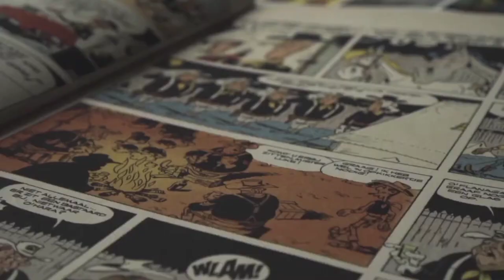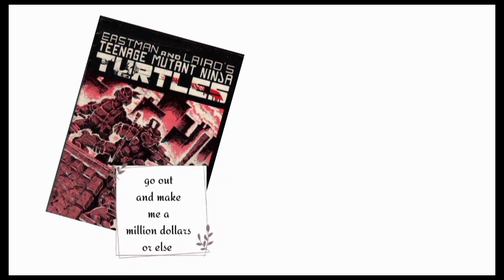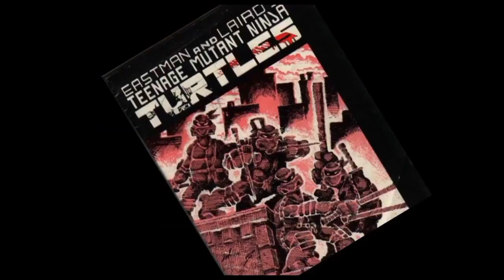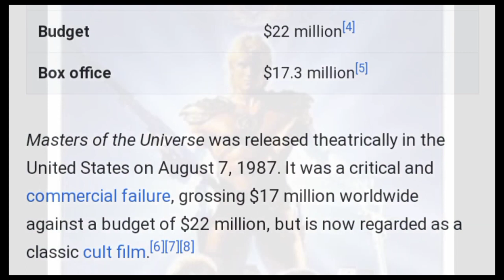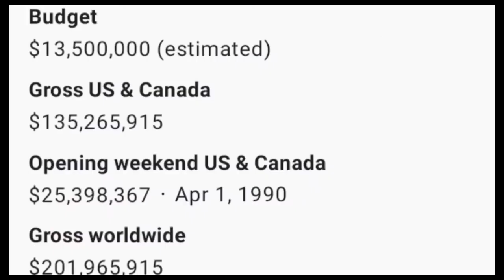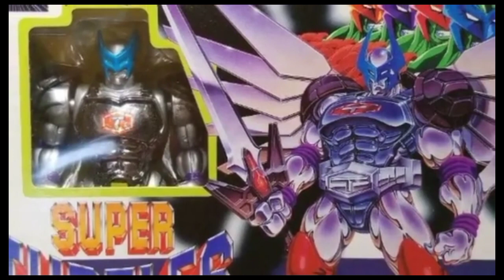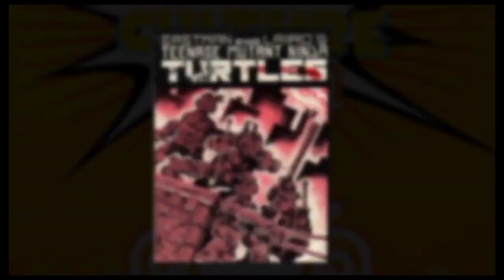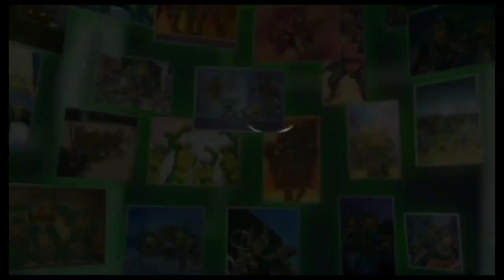The Story Of The Teenage Mutant Ninja Turtles , from the comic To Forever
On today's episode I talk about the story of teenage mutant ninja turtles from the first comic book to the turtles forever movie .